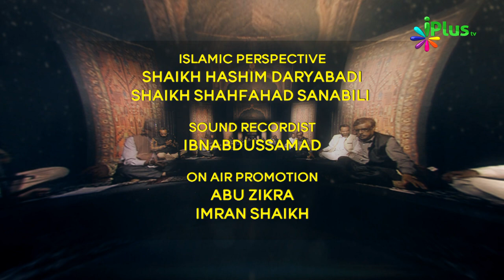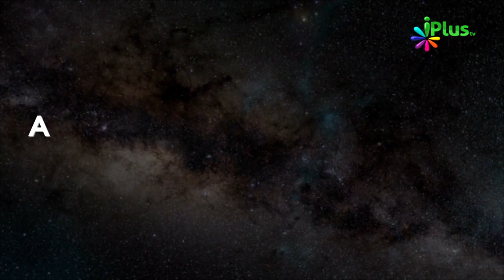Naat, Nazm, Sher o Shayari, Mushaira | Rang o Noor Season 03 Ep 20 With Kashif Shakeel | iPlus TV